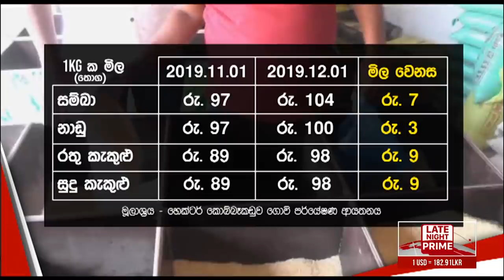අද දෙරණ රාත්‍රී 10.00 පුවත් විකාශය - 2020.01.02